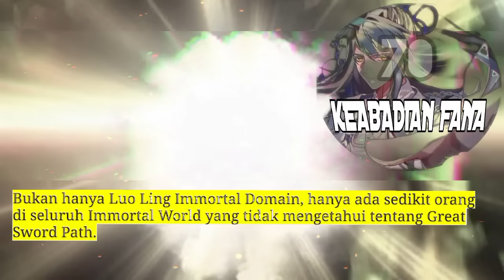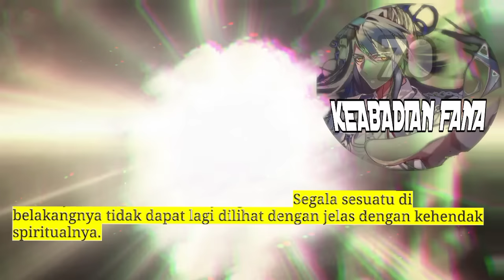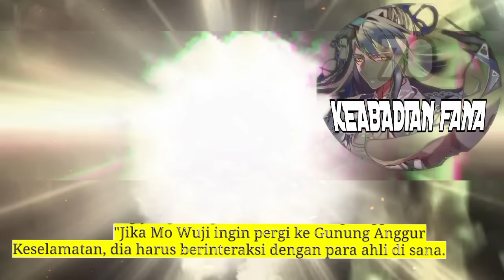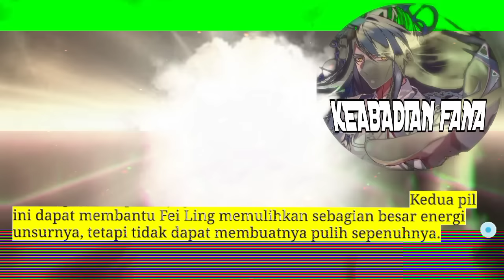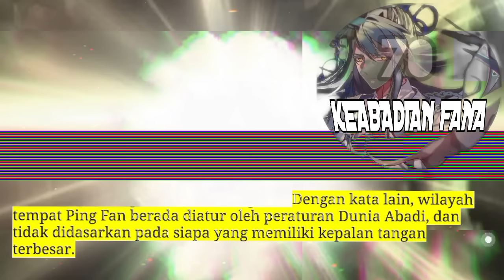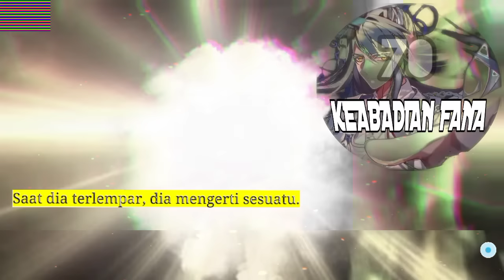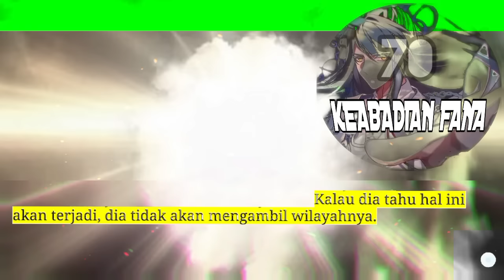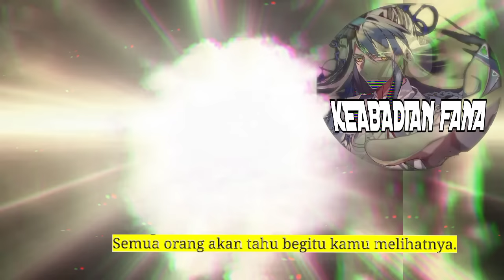Keabadian Fana season 70